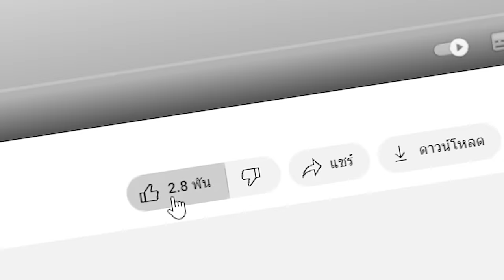😱ทำไมผมเพิ่มหัวใจ หมูเด้ง ในโลกมายคราฟ..!! เพื่อสิ่งนี้..?! (Minecraft)